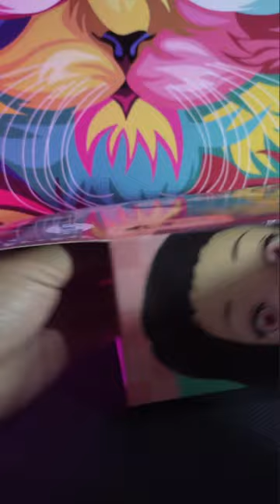Figura De Nezuko De Demon slayer De Tan Solo 14 Pesos ¿Vale la pena?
Compre Una Figura Por Aliexpress Muy Buena Les Dejo El Link